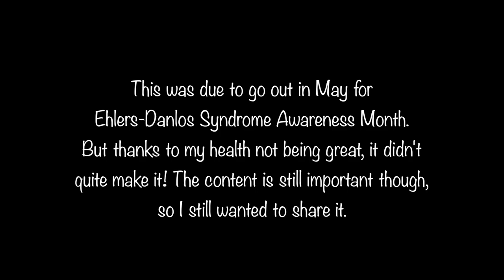Treatment and Support - What Should we be Offered? | Ehlers-Danlos Syndrome Awareness Month 2021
Hello and welcome back to another video (or a big welcome if you're new here!) Today's video is my third for EDS Awareness Month 2021 (although it's a bit late I'm afraid!) and I've managed to get some brilliant people on board to talk about their experiences of Ehlers-Danlos Syndrome again. So thank you so much to everyone who has taken part in this video, and also thank you to the people who were interested in taking part but unfortunately weren't well enough this time round. In this video, we are focussing on the referrals and treatments people have been offered post-diagnosis, whether they were helpful, and also what sorts of things we would like to see being offered to people with EDS and HSD.

I hope hearing all these different stories of the things people have tried (and the things people would like to be able to access) will be helpful to those who have been through (or are currently going through) something similar. And I hope it will help people who don't have EDS to understand how difficult it is to access any kind of support once you have a diagnosis, and how important it is that we improve support for people with EDS and HSD.

Please do let me know if there are any other videos you would like to see me film - whether they're about EDS, another condition or something completely different. There are more videos coming in my EDS Awareness Month 2021 series, so keep your eyes peeled for those. And there will also be a series of Reels on my Instagram about EDS as well.

In this video:

Navy Rainbow Zebra Sweater - Sugarhill Brighton (No longer available)

Damita Duplantis - Alaskinsgurl on IG (Couldn't find a link)